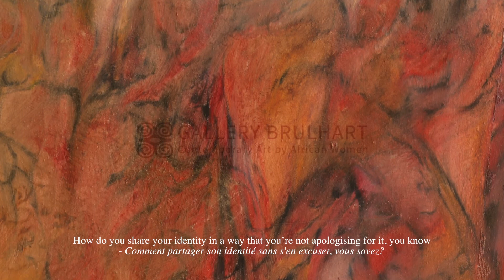Interview with Gallery Brulhart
GALLERY BRULHART is a gallery in Geneva, which promotes contemporary art by women of African heritage. The gallery builds bridges between cultures through art, focusing on women's perspectives.

Philiswa Lila is arguably among South Africa’s brightest stars of the contemporary art scene. Reigning from Mthatha, her style and versatility ranging from painting, photography and beadwork testifies to a unique, young, female perspective shining light on Post-Apartheid South Africa.

Philiswa describes her edging into such commentary as an excavation into silence and secrecy, bridging the gap between her work and the larger community that she is a part of, where the meaning behind her work has to be unearthed through a process of looking, and within that looking, something reflects on her footprint within her country. Her meaning is often double, where beadwork can be a commentary on menstruation and even femicides, or a different variety of colors can grasp memories pertaining to family photo albums, or a photo of sheep skin, can be a critique into her traditional roots. Nothing is what it seems.

Gallery Brulhart provides an intimate look at Philiswa’s personality, her experience in Paris after winning the prestigious Absa L’Atelier Gerard Sekoto Award, and most importantly, her eloquent contribution to visualizing the deep-rooted problems in the post-apartheid society of South Africa.

 “I make use of meditative processes of breathing, listening, speaking and thinking when I am producing an artwork. These have become a huge part of my everyday life, shaping my thoughts to accommodate a sense of presence that is always outside of myself - a mystery." - Philiswa Lila